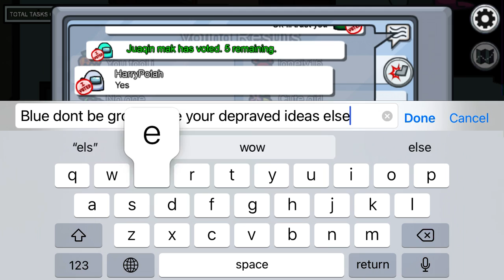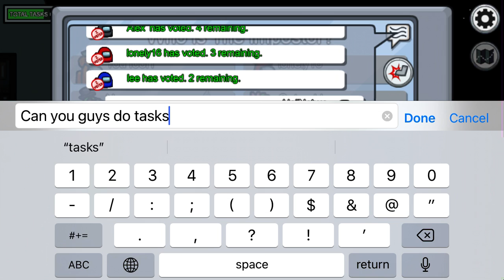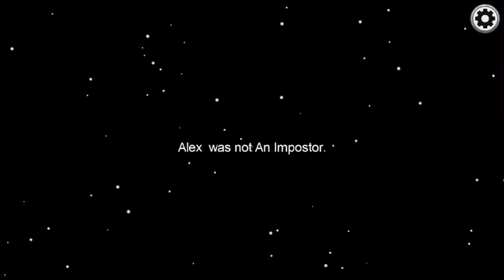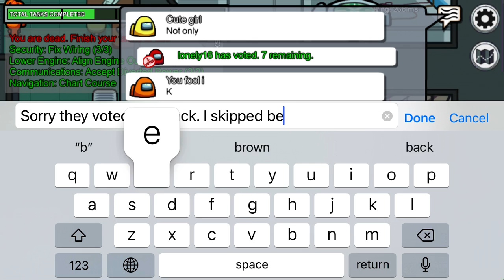A complex round (Among Us)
At least we won